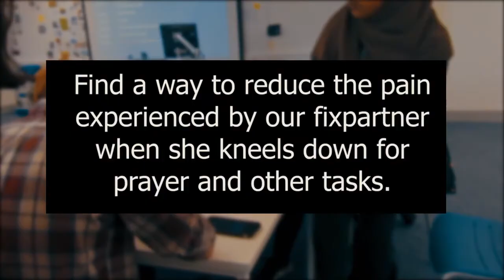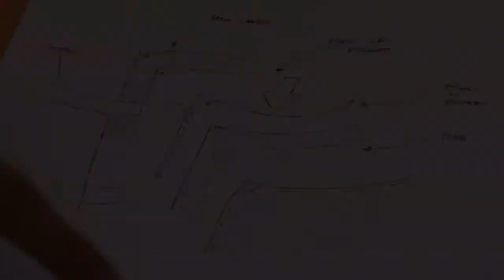Knee Pad for Afrin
Afrin struggles with chronic knee pain, making her five prayers a day difficult for her, to help with this, Fixperts from Brunel University London create heated knee padding that drastically reduces the pain of Afrin’s everyday life.

Fixperts: Sam Mytton, Chloe McCourt, Ioana Saioc, Nazifa Begum, Isneha Kapoor and Guan YanJun
Fix Partner: Afrin
Education Institute: Brunel University London
Country: England